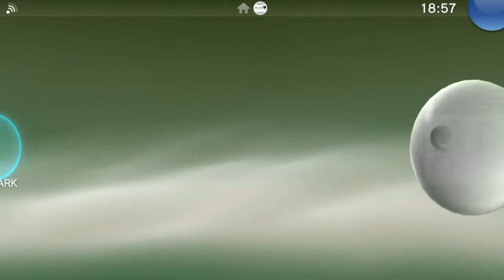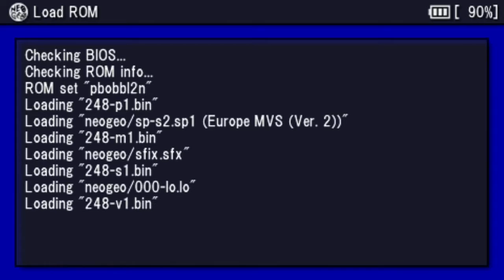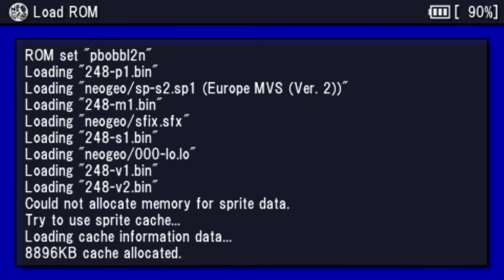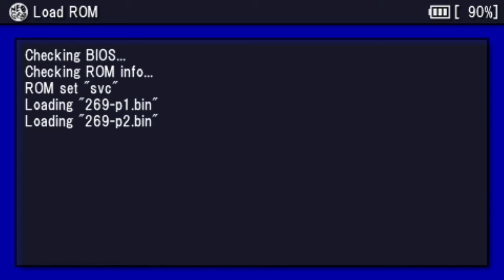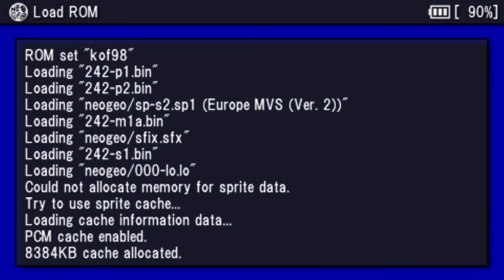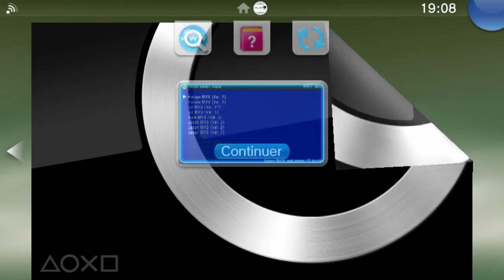[Neslou] Projet aNes - Neo geo Roms sur Ps vita 3.63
Vidéo du lancement de roms Neo geo sur Ps Vita 3.63 avec Ark2 et MVSPSP.